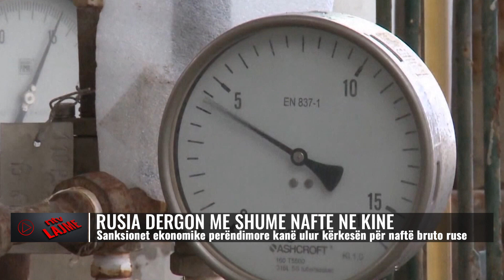Me anije cisternë përmes Arktikut/ Rusia dërgon më shumë naftë në Kinë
Shtetet e Bashkuara po vëzhgojnë nga afër shtimin e kohëve të fundit të dërgesave të naftës së papërpunuar ruse në portet kineze përmes Rrugës së Detit të Veriut, ndërsa Rusia përballet me sanksione të ashpra perëndimore lidhur me agresionin e saj në Ukrainë. Këtë vit janë shënuar mbi dhjetë dërgesa nafte me anije ruse drejt Kinës përmes Arktikut, rrugë e cila kalon nga Deti Barents për në ngushticën e Beringut.
Ndërsa sanksionet ekonomike perëndimore kanë ulur kërkesën për naftë bruto ruse dhe Kina është e gatshme ta blejë atë, Moska po hap portën e saj të Arktikut për Pekinin. Ky kalim mbart një rrezik më të lartë mjedisor, veçanërisht pasi Moska njoftoi se do të fillojë të përdorë anije cisternë që nuk janë të përforcuara për të përballuar trashësinë e akullit, për të transportuar naftë nëpër Arktik dhe nëse do të ketë rrjedhje nafte në pjesën lindore të Arktikut, rrymat e ujit shkojnë drejt SHBA-ve.
 Krahasuar me mesataret e vitit 2022, këtë vit Kina ka rritur importin e naftës ruse me rreth 23%, në 400,000 fuçi në ditë. John Kirby i kërkoi Pekinit që të respektojë kufirin e çmimit prej 60 dollarësh për fuçi për naftën ruse të vendosur nga aleatët perëndimorë pas agresionit rus në Ukranë. Megjithatë, të dhënat tregtare nxjerrin në pah se nafta e papërpunuar ruse aktualisht po shitet me rreth 80 dollarë për fuçi.

𝐀𝐮𝐭𝐨𝐫 : NTV